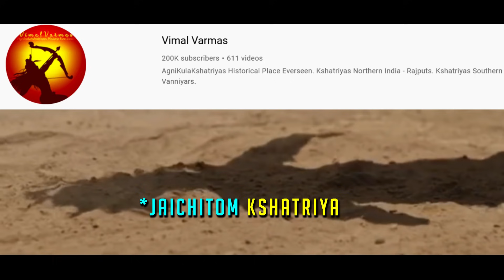Swamy Nithyanandha Speech about RudraThandavam Movie || Mohan G | Rishi || 200K Family | Thank U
Swamy Nithyanandha Speech about RudraThandavam Movie - Thank U all 200k Kshatriya Family.